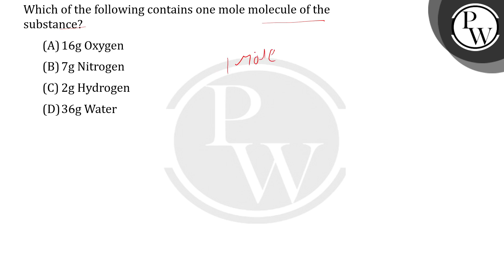Which of the following contains one mole molecule of the substance?....